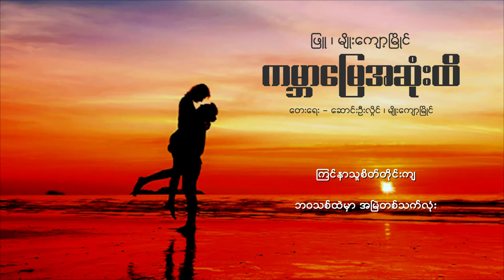ကမ္ဘာမြေအဆုံးထိ - မျိုးကျော့မြိုင်၊ ဖြူ | Kabar Myay Sone Hti - Myo Kyawt Myaing & Phyu(Official LV)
Song Name - Kabar Myay Sone Hti | ကမ္ဘာမြေအဆုံးထိ
Artist            - Myo Kyawt Myaing & Phyu | မျိုးကျော့မြိုင်၊ ဖြူ
Composer   - Saung Oo Hlaing, Myo Kyawt Myaing

★5: တစ္ရြာသားနဲ ပဝါပါး - စိုင္းဆိုင္ေမာ၀္ Ta Ywar Thar Nat Pa War Par - Saimao-Sai Sai Maw (Official MV)

အားေပးနားဆင်မႈကိုအထူးေက်းဇူးတင္ပါတယ္။